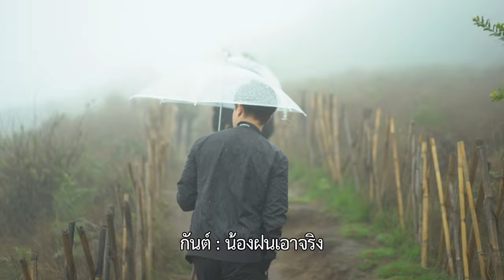รายการ Hang Over Thailand 2016 ทริปที่ 3 [Official Trailer]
Hang Over Thailand 2016 ทริปที่ 3
ย่างเข้าเดือนหกฝนตกพรำๆ จนน้ำท่วมทุ่งรอการระบาย สองหนุ่มแฮงก์โอเวอร์เจ้าเก่า กันต์ ชุณหวัตร และไมเคิล ศิรชัช จึงเชิญชวนคุณต้าเหนิง กัญญาวีร์ และคุณเบลล์ เขมิศรา มาร่วมทริป 'วันฝนพัง' ตามประสาคนไม่กลัวเปียกสู่จังหวัดเชียงใหม่ เดินป่ากิ่วแม่ปานวันสุดท้ายก่อนปิดฤดูกาล วิ่งฝ่าลมฝนที่แม่กำปองไปจมสายหมอกบนกิ่วฝิ่น ก่อนจะบึ่งผ่านความชุ่มฉ่ำของ 1,864 โค้งสู่จังหวัดแม่ฮ่องสอน ดมยาดมกันให้จมูกบานกับ Road trip 10 วันที่สุดแสนจะล้มลุกคลุกโคลนและผิดแผนตลอด! แฮงก์โอเวอร์ไทยแลนด์ 2016 ทริปที่ 3 เริ่มตอนแรกวันอาทิตย์ที่ 17 กรกฎาคมนี้

วันอาทิตย์ที่ 17กรกฎาคม นี้ เวลา 11.00 น. ทางช่อง GMM25 เวลา 13.00 น. ทาง LINE TV